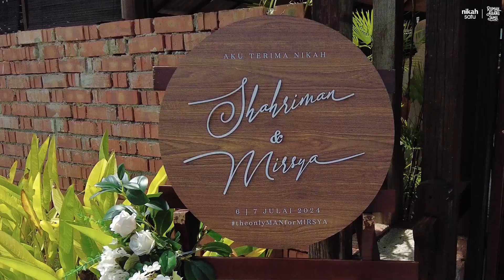Teaser of Shahriman & Mirsya | Rumah Abang Jamil Melaka